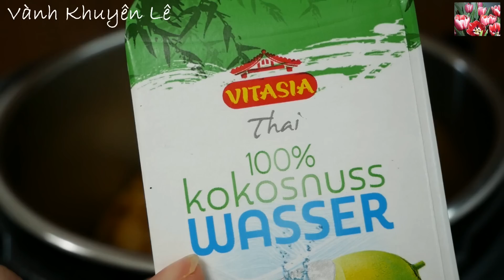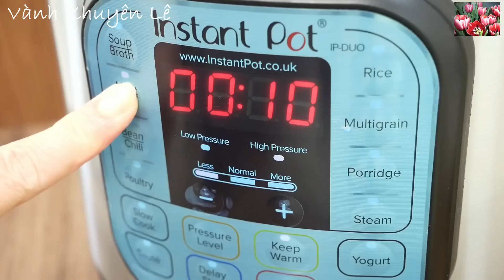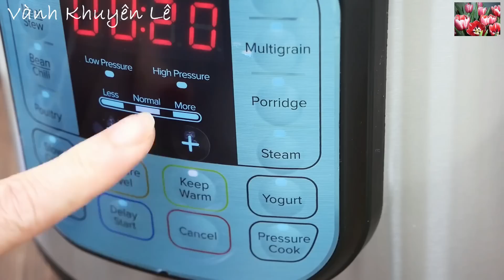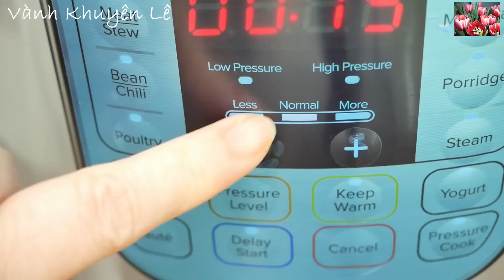Sách Bò khìa Ngũ vị thơm ngon như PHÁ LẤU - Cách làm Lòng Bò trắng sạch không bị hôi by Vanh Khuyen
Lòng Bò hay Bao Tử Bò, cũng được gọi là Dạ dày Bò hay Lá sách Bò... Lòng Bò nếu biết cách thì sẽ có rất nhiều món ngon như Phá Lấu Lòng Bò, và Lòng Bò Khìa ngũ vị hôm nay. Nếu biết cách làm sach Lòng Bò hay làm sạch Bao Tử Bò thì món ăn sẽ  thơm ngon đặc biệt. Chúc cô bác, anh chị em và các bạn có thêm nhiều món ngon với Lòng Bò.

* Xem thêm các món ăn nấu Nồi Áp suất Điện Instant Pot

* Cách làm tất cả các món ăn của Vành Khuyên ở đây

Đón xem Video mới từ 202h - 24h giờ nước ĐỨC tức khoảng từ 2g - 6g sáng giờ Việt Nam